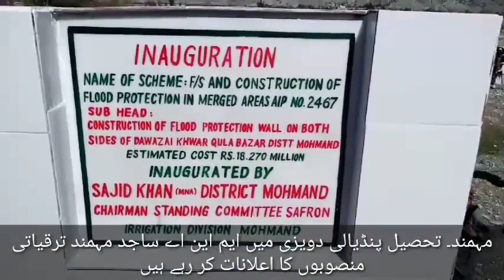ضلع مہمند ایم این اے ساجد خان مہمند کا تحصیل پنڈیالئ کے علاقے دویزوں کا دورہ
My channel is about Pashto songs, funny videos, speeches, celebrity gifs, scenery videos, funny memes, funny clip, and animal gifs.
ضلع مہمند
ایم این اے ساجد خان مہمند کا تحصیل پنڈیالئ کے علاقے دویزئ کا دورہ,کروڑوں روپے کے ترقیاتی منصوبوں کا افتتاح کیا۔پہلی دفعہ کسی عوامی نمائندے کے دورے پر مقامی لوگوں نےپرتپاک استقبال کیا۔۔

اس موقع پر پی ٹی آئ صدر ملک نوید احمد,امیراللہ جنیدی,قاری رحیم شاہ,ملک شمس الرحمن,نوید اللہ سینئر رہنماوں مشران اور مقامی افراد نے شرکت کی۔
تقریب سے خطاب میں مشران نے علاقے کے مسائل بیان کرتے ہوئے کہا ہر دور میں اس علاقے کو نظر انداز کیا گیا اور ہمیں ہر قسم کی ترقاتی منصوبوں سے محروم رکھا گیا۔یہاں پر سکول,ھسپتال,بجلی,پانی اور دوسری سہولیات موجود نہیں ہیں جسکی وجہ یہ علاقہ انتہائی پسماندہ رہ گیا ہے۔چیئرمین سیفران کمیٹی ایم این اے ساجد خان مہمند نے شاندار استقبال پر مقامی عوام کا شکریہ ادا کیا اور کہا کہ میرے لئے حوشی کا مقام ہیں کہ میں اج اس پسماندہ علاقے میں ترقیاتی منصوبوں کا افتتاح کرہاہوں۔انہوں نے کہا کہ پچھلے ادوار میں منتخب نمائندوں نے عوام کی بجائے ذاتی مفادات کو مقدم رکھا اور ان علاقوں کو ھرقسم کی ترقیاتی عمل سے محروم رکھ کر ان کے حقوق پر ڈاکہ ڈالا گیا۔لیکن آج سے یہاں نئے دور کا آغاز ہوگا۔انہوں نے کہا ضم اضلاع میں سب سے زیادہ فنڈز ضلع مہمند کو دیے گئے جن میں شاہراہیں اور پانی کے بڑے منصوبوں پر کام جاری ہے انہوں نے کہا کہ اس علاقے کیلئے نئے فیڈر کا افتتاح ہوچکا ہے اور یہاں پر ایک پرائمری اور ایک مڈل سکول کا اعلان بھی کیا۔اس کے علاوہ صاف پانی کی فراہمی  کیلئے کروڑوں روپے کی لاگت سے چھ عدد ٹیوب ویل ایک اپباشی ٹیوب ویل,واٹر ٹینک اور واٹر چینل,ایک کلومیٹرلمبی پروٹیکشن وال,گلیوں اور سڑکوں کی پختگی,مساجد کی سولرائزیشن,اور بازار میں سٹریٹ لائٹس کے منصوبے شامل ہیں۔انہوں نے کہا کہ ترقیاتی فنڈز پر عدالتی سٹے کی وجہ سے ضلع مہمند کے عوام کو بہت نقصان پہنچا اور یہ لوگ اس قوم کے دشمن ہیں۔ہم نے اپنے عوامی مسائل کیلئے اسمبلی اور ہر فورم پر آواز اٹھائ ہے اور 71 سالہ تاریخ میں ہم نے ریکارڈ ترقیاتی کام کیے۔ان منصوبوں افتتاح سے اس علاقے کے عوام کی محرومیوں کے ازالے کے ساتھ اس علاقے میں خوشحالی اور ترقی کے نئے دور کا اغاز ہوگا اور جلد ہی تمام تحصیلوں میں اس طرح کے پیکچز کا اعلان کرینگے۔
تقریب سے خطاب کرتے ہوئےنمائندہ ڈیڈک اور ضلعی صدر پی ٹی آئ ملک نوید احمد نے کہا کہ آج تاریخی دن ہے اج سے پہلے کسی عوامی نمائندے نے اس علاقے کا دورہ نہیں کیا اور منتخب نمائندوں نے عوامی مسائل کی بجائے ذاتی مفادات کو مقدم رکھا جسکا نتیجہ اس علاقے کی پسماندگی کی صورت میں ہمارے سامنے ہے۔اج سے یہاں ترقی اور خوشحالی کےنئے دور کا آغاز ہوگا اور یہاں کی تمام محرومیوں کے ازالے کا اغاز کردیا گیا ہے۔